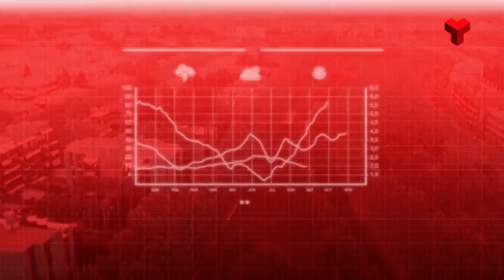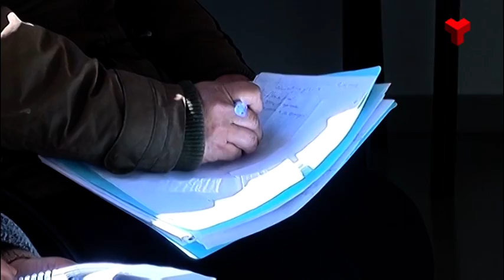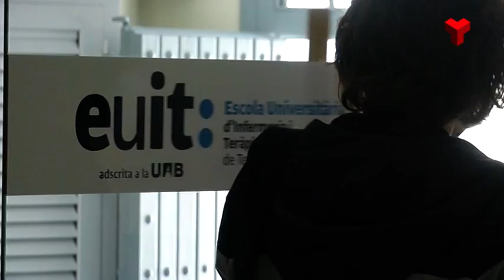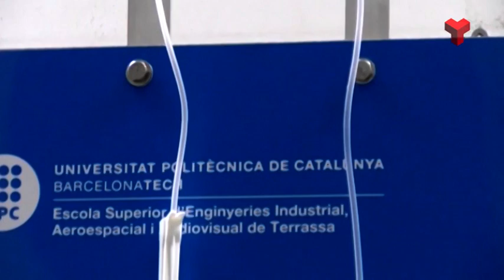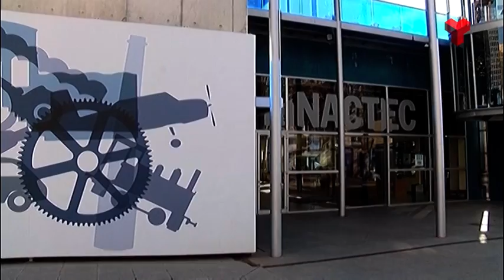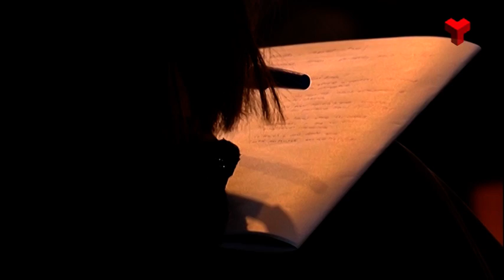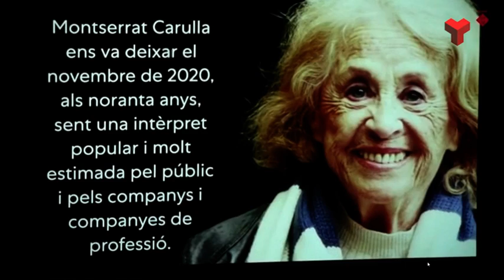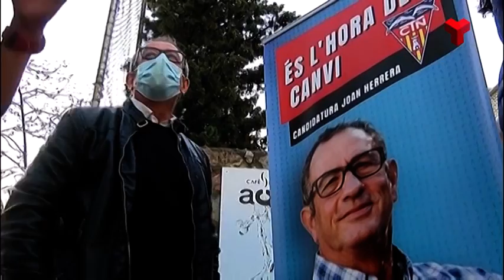Al Dia Vallès Occidental dimarts 16-03-2021 de Canal Terrassa